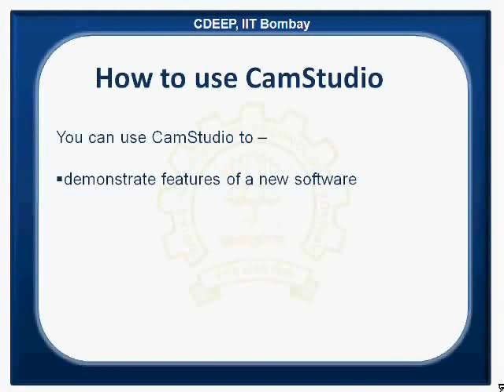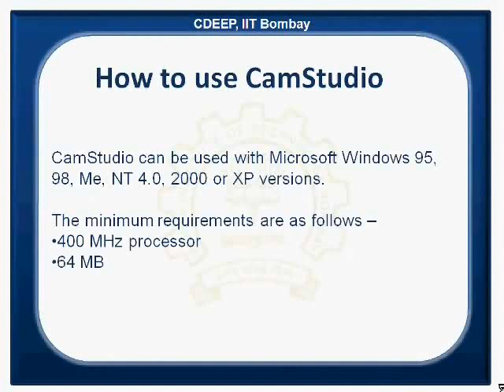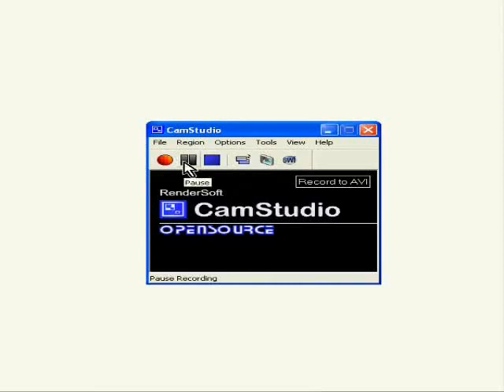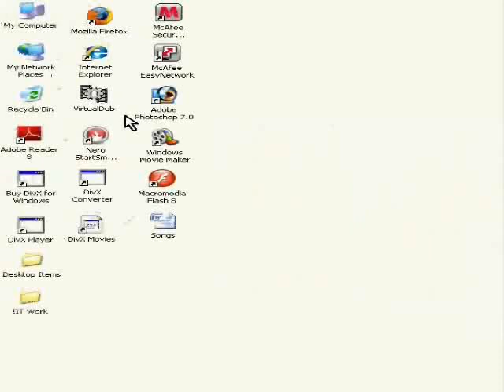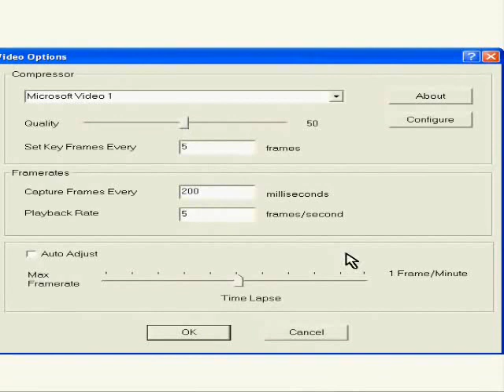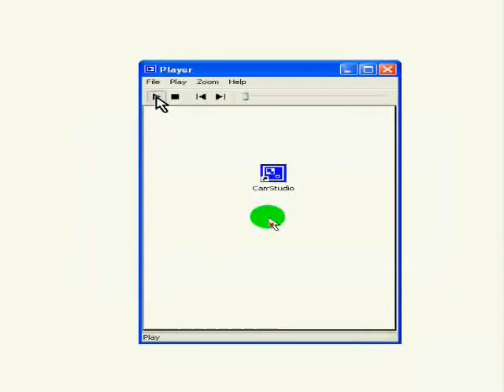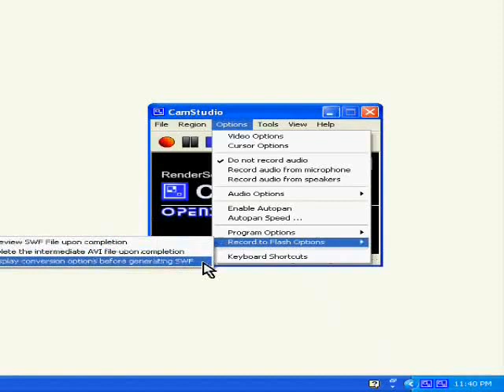Creation of a spoken tutorial using Camstudio - Telugu